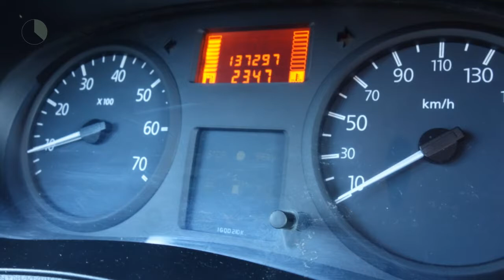Renault Kangoo Express 1.5 DCI 60 GRAND CONFORT GRAND VOLUME